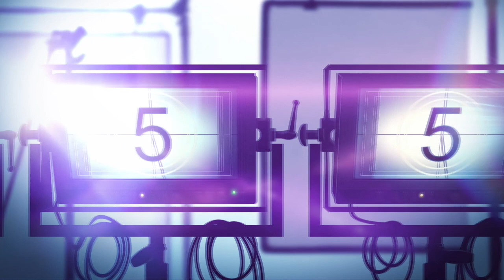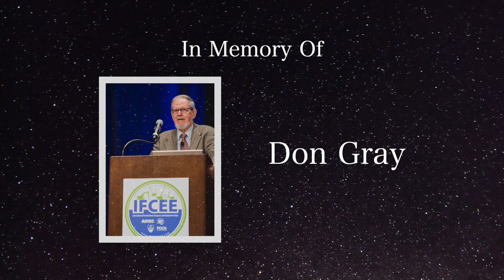Geo-Congress 2023 opening montage: We Are All Made of Stars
August 9, 1988. July 7, 2016. June 16, 1975. July 31, 2008. These are the dates that Wayne Gretzky, LeBron James, Kareem Abdul-Jabbar, and Manny Ramirez were traded to or signed with their respective LA teams. Generally, you come to LA for one reason. The money usually helps. But you come to LA to be a star. This is the 27th Geo-Congress, and it’s the first time we’ve been in LA. In 2016, we put a plan in place to make Geo-Congress a big deal. There was a dinner at Monk’s on 16th St in Philadelphia where Jay McKelvey, Archie Filshill, and I first talked about making Geo-Congress something new. It involved taking risks, making a lot of changes, and being totally committed to making this the place to be for our community – all while not forgetting what got us here in the first place. Our exhibit hall has grown, our attendance has grown, the fun has grown, and I think we’re pretty much where we wanted to be. Covid slowed us down a little bit, but we got there. So thank you all for helping to make this a reality.

So now back to the stars – I want you to think about the first stars that appeared in your life. Probably family members – parents, grandparents, maybe an older sibling. Then when you get a little older, it’s musicians, athletes, actors. Later on, that list probably included a teacher or professor who shaped your education. Mine were my grandparents, Steve Yzerman, Billy Corgan, Dr Ronald Libby, and there were others. And eventually, when you get older, most people find their stars in their field of work.

Just like any other profession, geotechnical engineering has stars. You all know the names. Karl Terzaghi. Harry Seed. Ralph Peck. George Sowers. Alec Skempton. Arthur Casagrande. We’ve honored these individuals and others on our walk of fame outside – if you haven’t seen it, be sure to check it out and get a photo with the stars. Most communities feel deep connections to their stars – the people who came before who set up what the younger generations are able to do and have today. The geotechnical world is different from others, though, that we still have personal connections to these stars. I’ve said many times that there aren’t any mathematicians alive today who personally knew Archimedes. There are no living biologists who studied under Darwin.

I think this is a great honor that so many of us in this room are so closely linked to those stars. It means that everything you do carries a little bit of them. I usually ask you to take something home with you when I get up and make these remarks. Today is no different. Have an incredible time this week. Learn a lot. See old friends and make some new ones. When you go back to your hometown, when you go back to the office at the end of the week, remember that there’s a part of Terzaghi, Seed, Peck, and so many more giants of this field in all of us. We are all made of stars. - BK